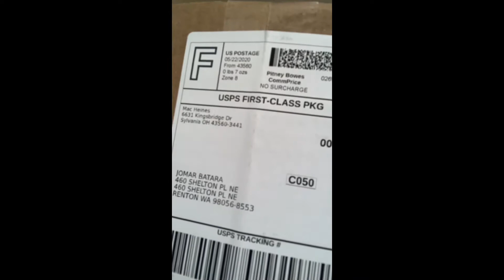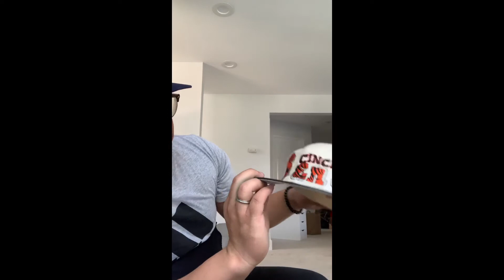Vintage bengals graffiti youth snapback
Unboxing my youth size vintage snapback bengals team graffiti design by drew phearson